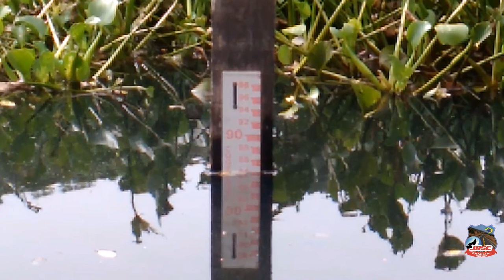#030412 AÇUDE BANABUIÚ 09/04/2020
Segue
F A C E B O O K